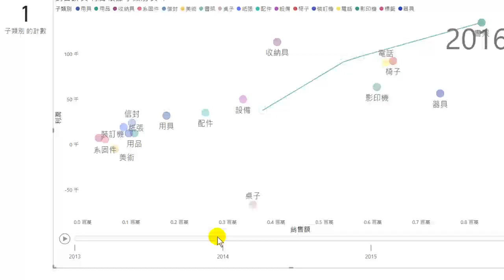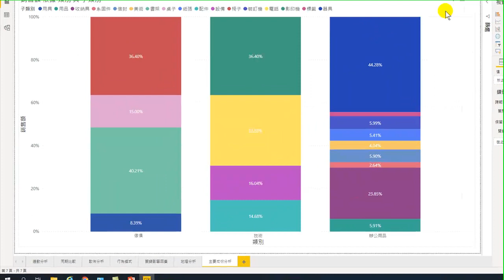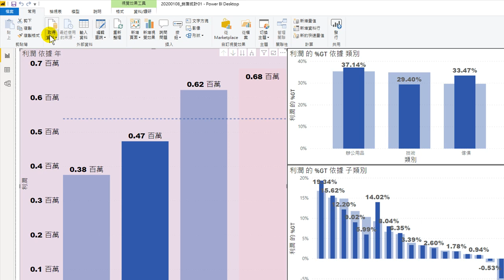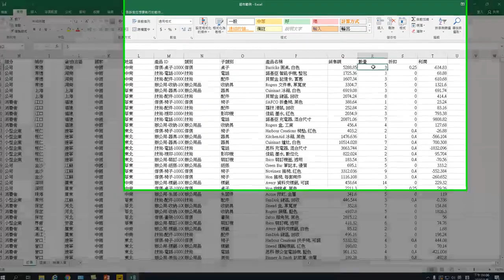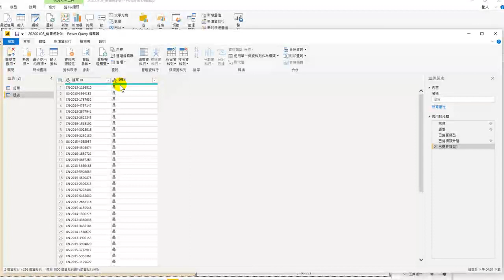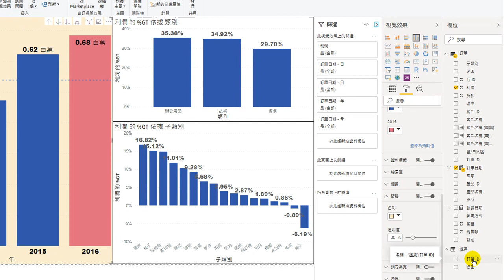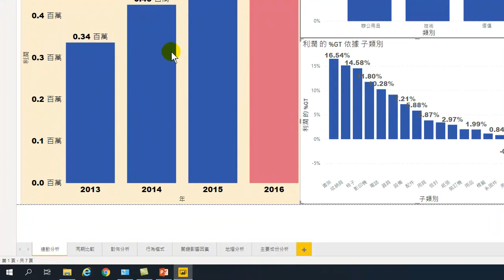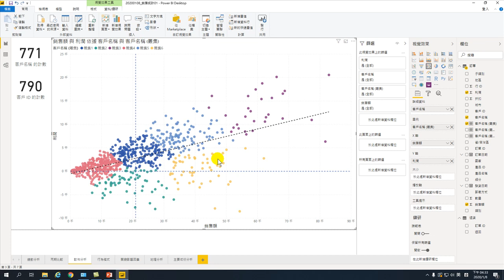20200108-大數據分析應用基礎-13.重新整理.真實的利潤快速計算.關連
01. 認識大數據
02. 認識Power BI大數據分析工具、分析.環境介紹
03. 取得Excel資料
04. 如何分析、數據分析
05. 自動分析
06.連續型分析
07.淡旺季分析
08.連動分析
09.同期比較.交叉分析分析
10.自動分群 機器學習.顧客關係分析
11.動態行為模式分析
12.關鍵影響因素分析.地理分析.堆疊圖佔比例分析
13.重新整理.真實的利潤快速計算.關連